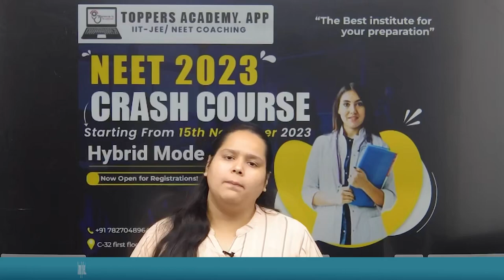Ace your NEET 2023 Preparation with our intensive Crash Course Starting November 15th, 2023!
Elevate your NEET preparation with our comprehensive Hybrid Mode Crash Course, starting from November 15th, 2023!

Limited seats are available. Register now and take your medical career to the next level.